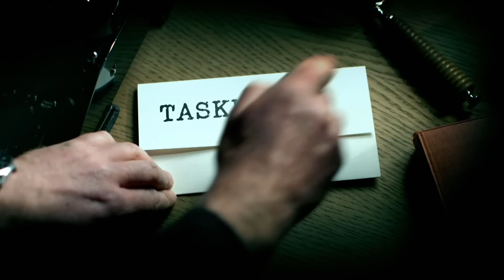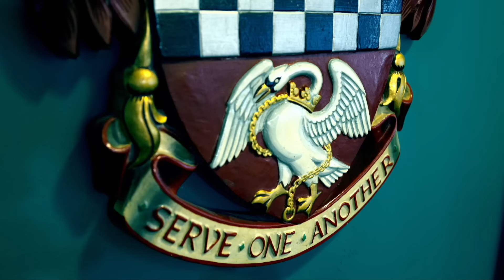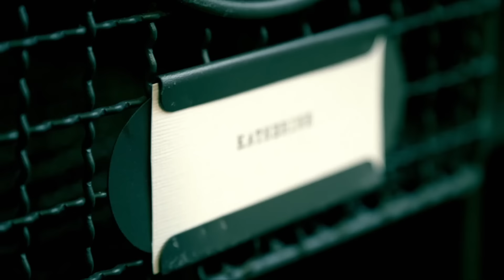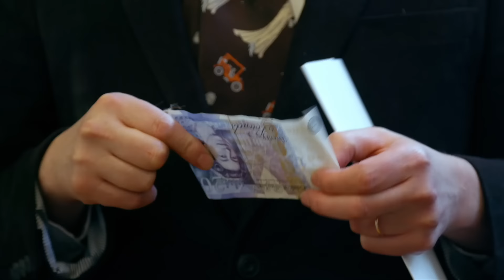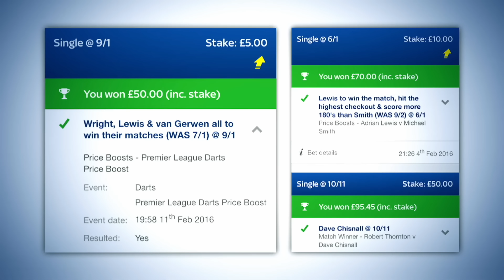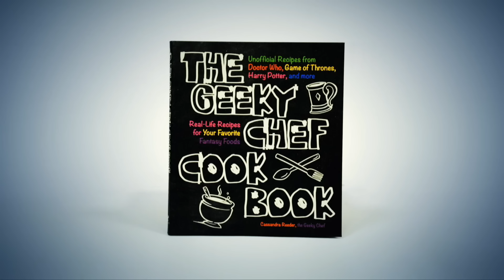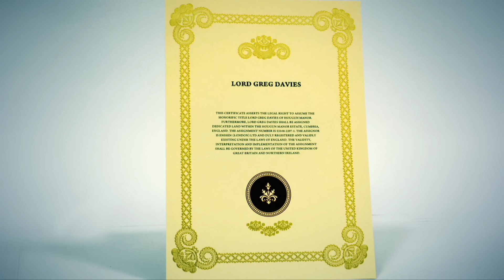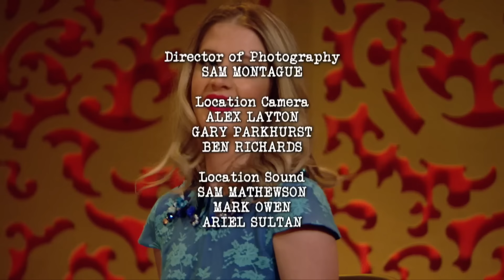Series 2, Episode 3 - 'A Pistachio Eclair.' | Full Episode | Taskmaster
Jon Richardson, Richard Osman, Joe Wilkinson, Katherine Ryan and Doc Brown attempt another week of tasks, including trying to impress the Mayor of Chesham.